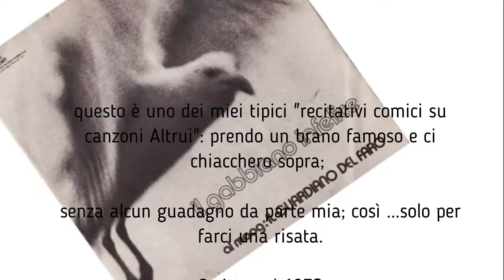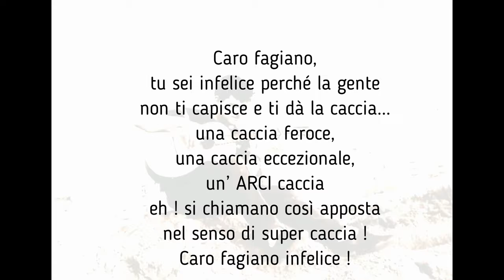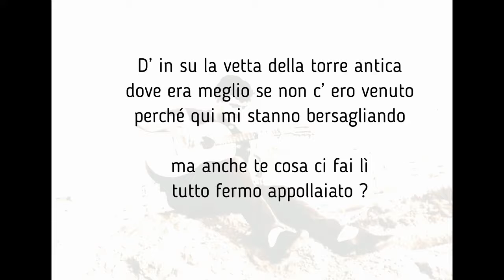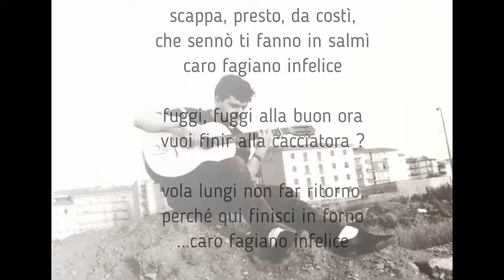Il fagiano infelice - Paolo Mazzanti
anno 1972
recitativo su "Il gabbiano infelice" del Guardiano del Faro
autore testo: Paolo Mazzanti